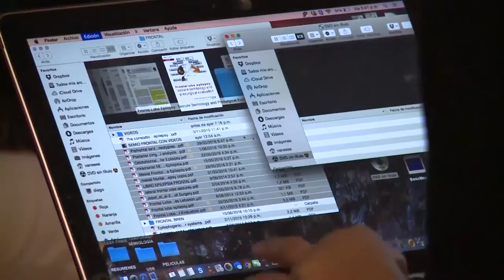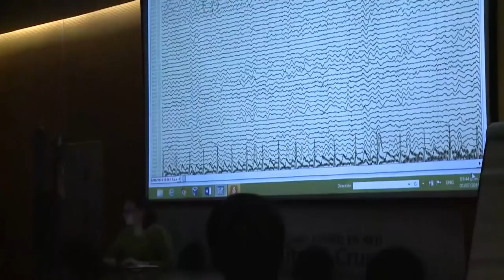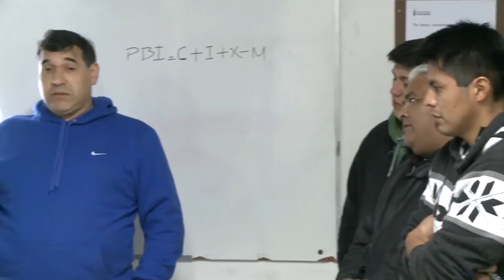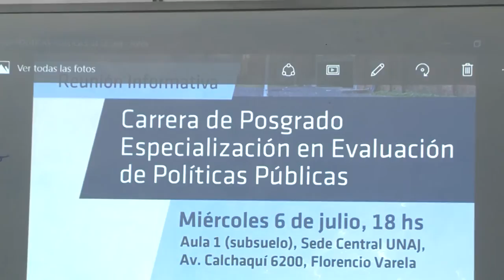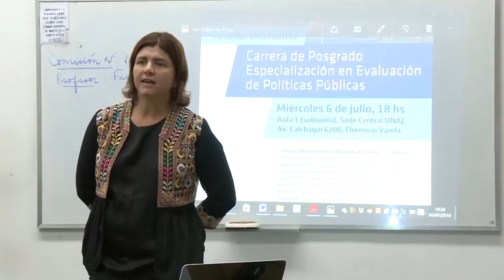Noticias UNAJ. Resumen semanal N°42. Del 6 al 13 de julio de 2016.